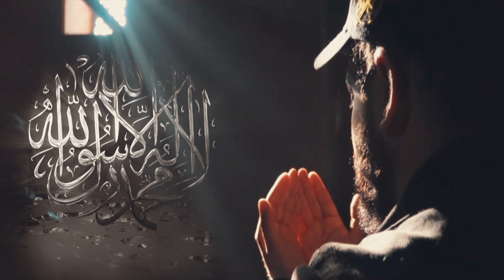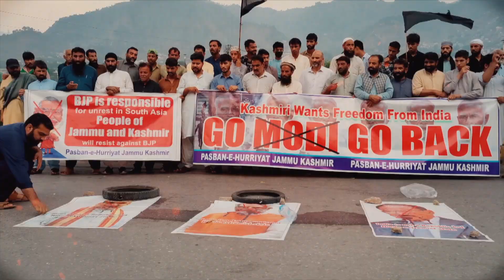Hum Lay Kay Rahain Gay Azadi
On August 5, 2019, the Indian government revoked Jammu and Kashmir’s special status, bifurcating the region into two Union Territories. This move, framed as a step towards integration and development, has led to a severe erosion of fundamental freedoms in the region.

Despite claims of reduced violence, the repression of basic rights remains a pressing issue. Arbitrary detentions, extrajudicial killings, and widespread human rights abuses continue to plague the region. The international observers have voiced concerns over the ongoing restrictions stifling civil liberties in Kashmir.

Indian authorities have justified their actions by citing a decline in political violence. However, recent events tell a different story. A surge in violence since June 2024 in the Jammu region resulted in 15 Indian forces personnel and 9 civilian deaths, revealing ongoing instability despite official claims of improved security.

After abrogation of 370 Article, a troubling pattern of arbitrary detentions and extrajudicial killings. Indian forces have been accused of using excessive force and conducting arbitrary arrests under the guise of counterterrorism operations. Civil society activists and political leaders, like Nazir Ahmad Ronga and Mian Abdul Qayoom, have faced severe repression under draconian laws such as the Public Safety Act (PSA).

Despite signs of normalcy, such as tourism and economic activities, a sense of disillusionment persists among the people of Jammu and Kashmir. The lack of genuine political engagement and continued repression of freedoms have created an atmosphere of fear and resentment, undermining prospects for peace and stability in the region.